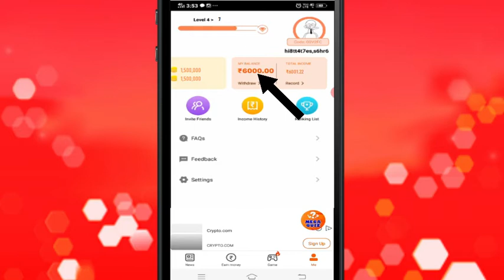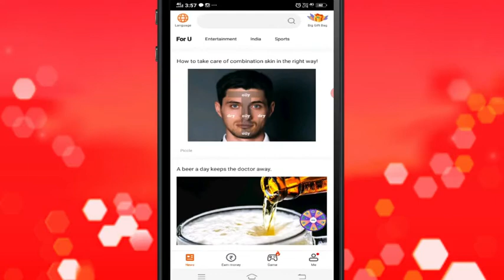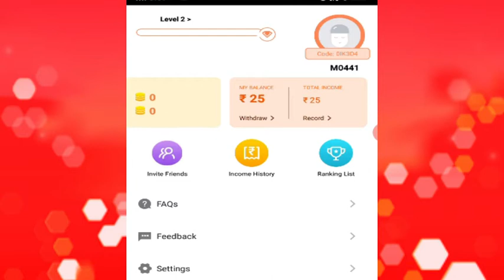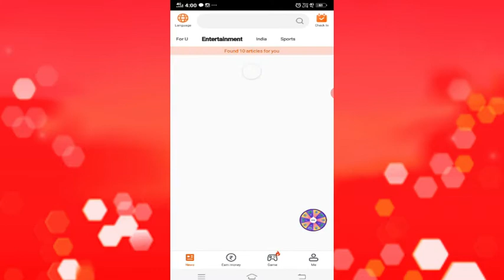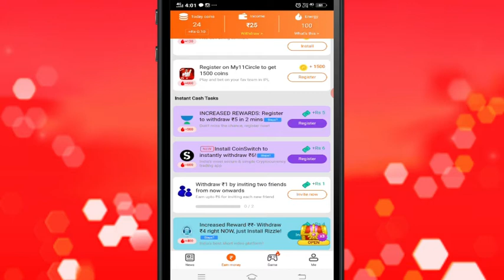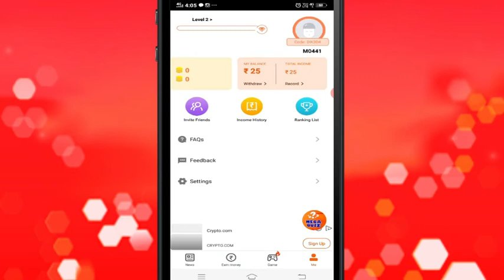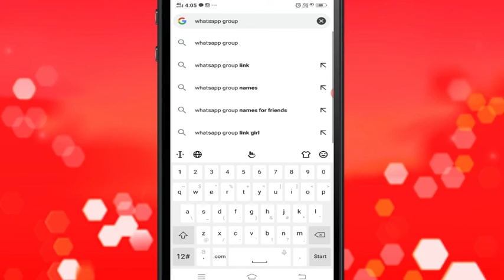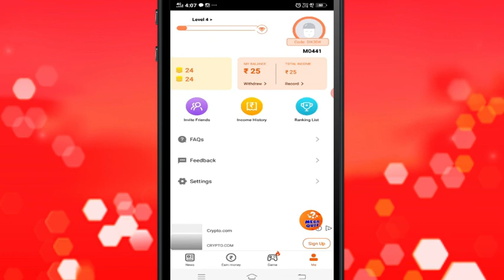Earn 600/per Day Paytm Money || Free Paytm Cash 2021 (Make Money Online 2021)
✅Affilate Ebook fast Sale Result hindi I Earned ₹6,000 this App || Free Paytm Cash (Earn Money Online)

WARN:--
 बिना Skip करें Videos पूरी देखना तभी आपके समझ आएगा|

♦Social Media♦

                       or
🔴TechNew4u

🔥🔥🔥CHECK OUT BEST VIDEOS(और भी Videos देखें)🔥🔥🔥

Earn Money Online from Mobile Phone in 2021 (NO INVESTMENT) 🔥 Ghar Baithe Online Paise Kaise Kamaye

Your Quires?